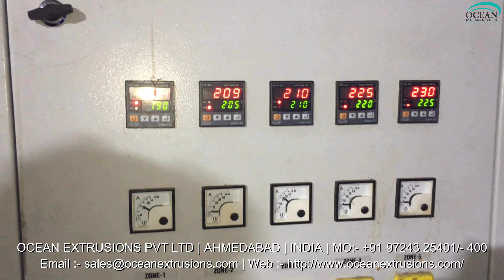Plastic Bottle Recycling Plant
Plastic Bottle Recycling Plant Manufacturer Ocean Extrusions Pvt Ltd